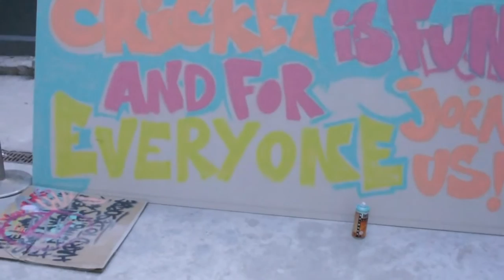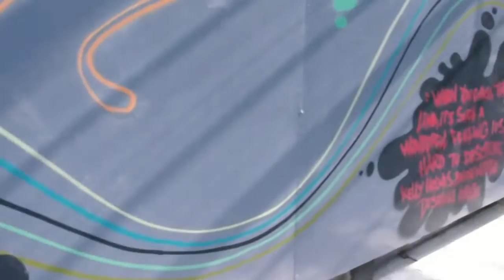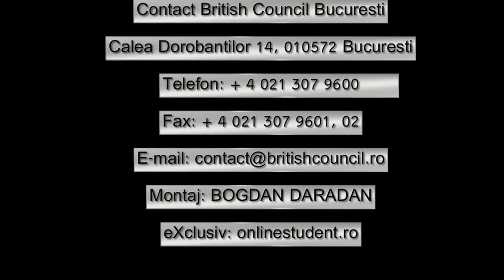British Council Fun and education